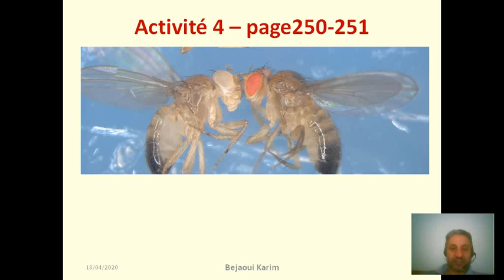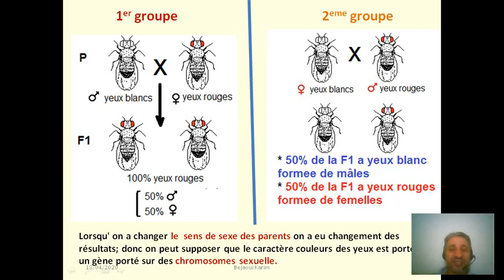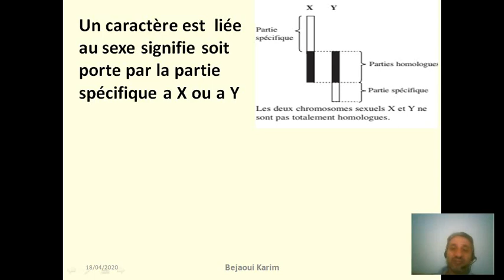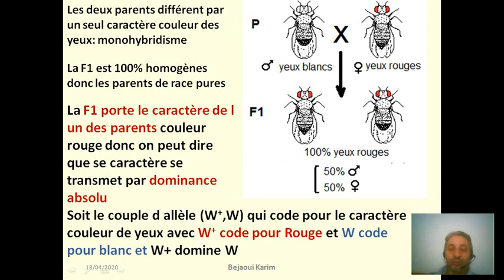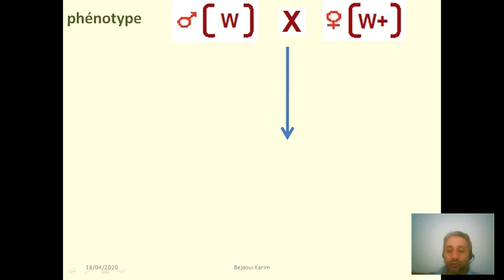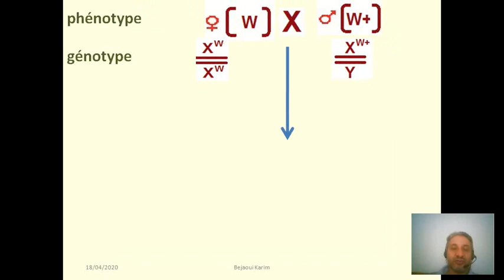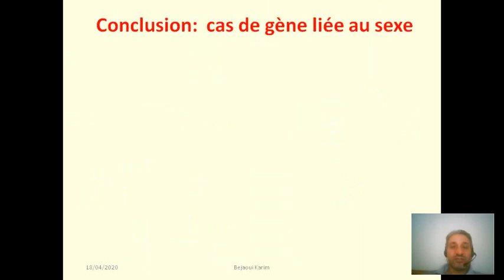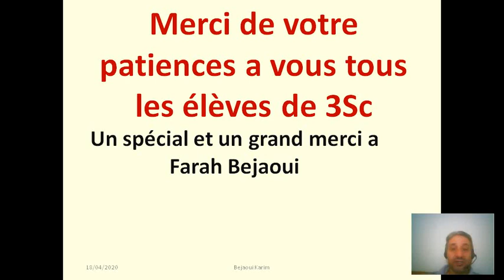3sc monohybridisme liee a X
cours SVT 3sc monohybridisme liée a X réaliser par Bejaoui Karim lycee ibne Sina Menzel Bourguiba